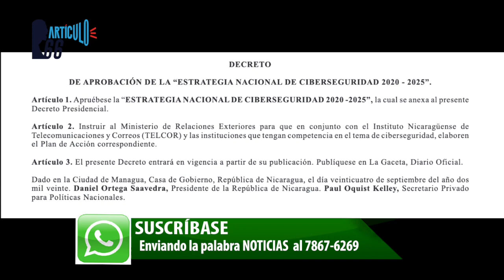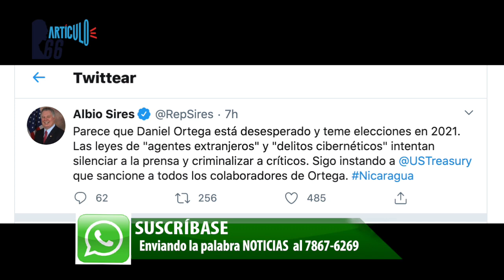Ortega promulga decreto de ciberseguridad, la antesala de la ley del bozal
La dictadura de Daniel Ortega y Rosario Murillo mandó a promulgar el decreto de ciberseguridad, una medida con la que prepara el terreno para aprobar una ley mordaza con la que pretende silenciar a la prensa libre, a la oposición y prohibir publicaciones críticas en las redes sociales .